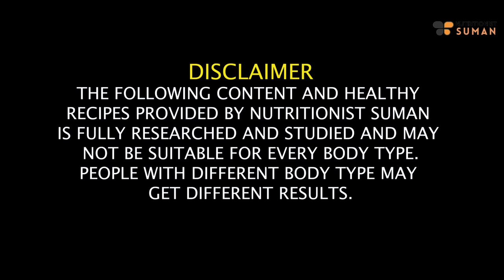3 Lunch/Dinner Recipes For Fast Weight Loss | Healthy Lunch/Dinner Recipes In Hindi | Fat to Fab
3 New Lunch/Dinner Recipes For Fast Weight Loss | Healthy Lunch/Dinner Recipes In Hindi - Suman Pahuja | @FattoFabSuman

Are you on a mission to shed those extra pounds and achieve your weight loss goals? You're in the right place!

In this video, we're sharing a variety of recipes for weight loss, including both lunch and dinner options. Whether you're following an Indian diet plan or simply looking for new and healthy recipes, we've got you covered. These recipes are not only delicious but also tailored to support your weight loss efforts.

Our weight loss recipes are packed with flavor and nutrients, making them the perfect addition to your diet plan. We understand that healthy eating should never be bland or boring, and we're excited to show you how to enjoy every bite while working towards your goals.

Don't miss out on these mouthwatering recipes that can help you achieve your weight loss goals.

Chapters-
00:00 - Introduction
01:20 - Beans Capsicum and Paneer Salad Recipe
04:21 - Zero Oil Gatte ki Sabzi Recipe
08:08 - Pyaaz and Paneer Sabzi
10:10 - Conclusion

SUMAN PAHUJA.